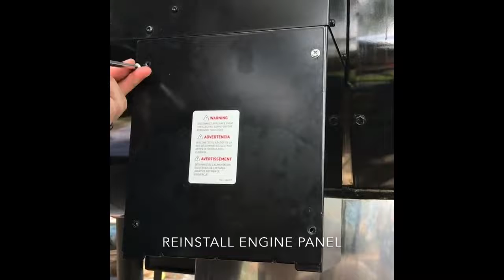SmokeFire Welded Chute Replacement Part 2